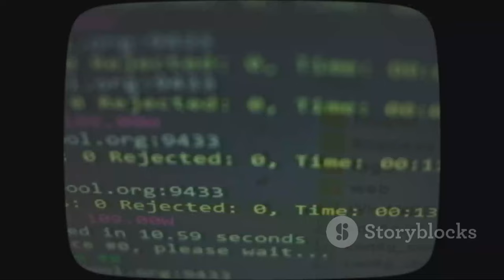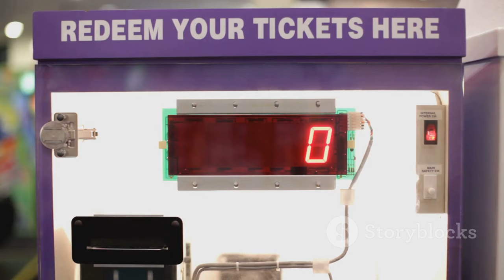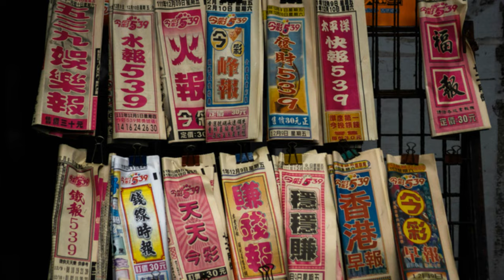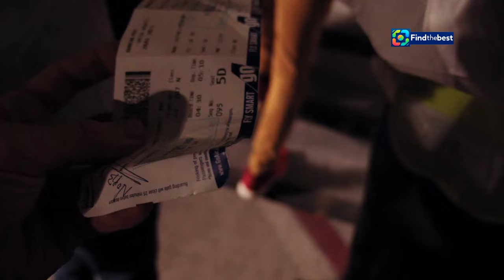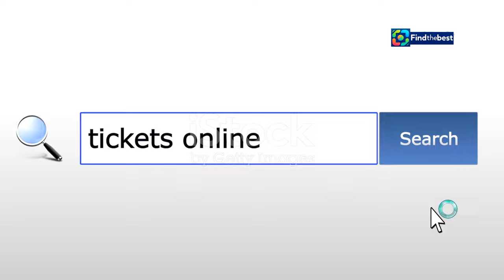"Concert Anh Trai Vượt Ngàn Chông Gai 2024: Vé Đã Cháy Hết Trong Tích Tắc! "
OUTLINE:
00:00:00 Tickets Gone in a Flash!
00:00:31 System Overload!
00:03:11 What's Your Style?
00:06:25 Sold Out Success!
00:08:03 Vietnam Rocks!
00:08:29 Excitement Reaches Fever Pitch
00:08:56 A Cultural Phenomenon
00:09:19 More Music to Come
00:09:41 Join the Conversation

**Category:**
Music

**Vietnamese Description:**
🎶 Chào mừng các bạn đến với video về concert "Anh trai vượt ngàn chông gai" 2024! 🎉 Được tổ chức tại Hà Nội vào ngày 14/12, sự kiện này đã thu hút sự chú ý của hàng trăm nghìn khán giả ngay từ khi mở bán vé. 😍

🕙 Ngày 12/11, vé chính thức được mở bán trên Ticketbox nhưng chỉ sau vài phút, hệ thống đã bị quá tải và nhanh chóng "cháy vé". 🔥💔 Hãy cùng xem lại những khoảnh khắc đáng nhớ và cảm xúc của các fan khi săn tìm vé tham dự concert không thể bỏ lỡ này nhé!

**English Title:**
"Brother Overcoming All Obstacles Concert 2024: Tickets Sold Out in a Flash! 🎤🔥"

**English Description:**
🎶 Welcome to the video about the "Brother Overcoming All Obstacles" concert 2024! 🎉 Taking place in Hanoi on December 14th, this event has captured the attention of hundreds of thousands of fans since ticket sales opened. 😍

🕙 On November 12th, tickets officially went on sale on Ticketbox, but within minutes, the system crashed due to overwhelming demand, and tickets quickly sold out. 🔥💔 Join us as we look back at the unforgettable moments and the excitement of fans desperately trying to get tickets for this can't-miss concert!